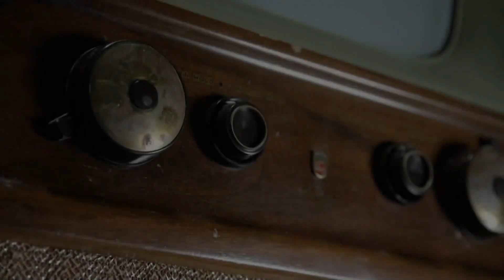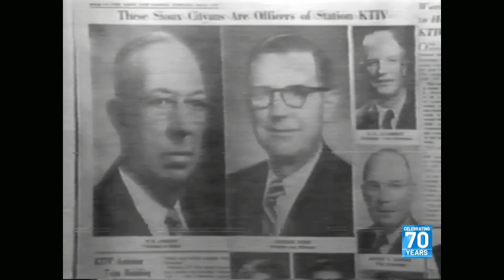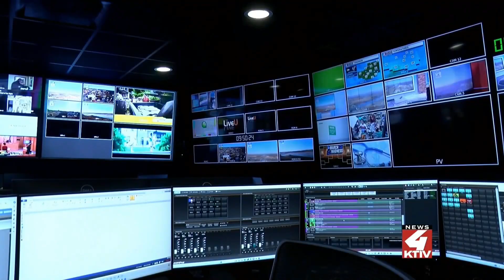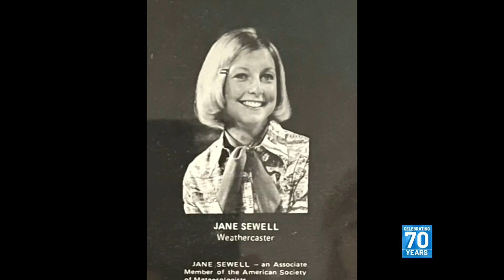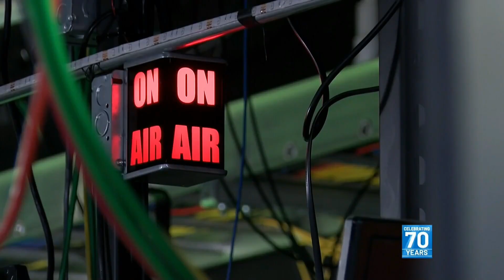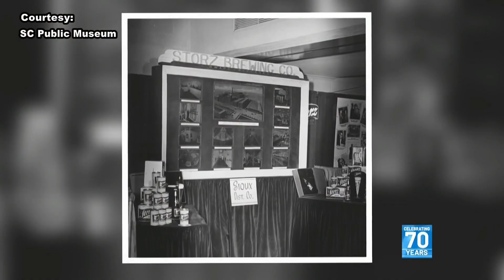KTIV 70th Anniversary Special (1954-2024)